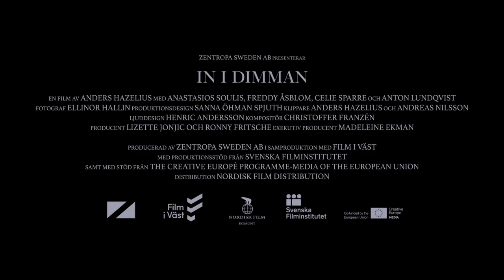WASTED - katso kotona (traileri)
On loppukesä, ja Krill viettää dekadenttia juhlaelämää saaristossa ystäviensä kanssa. He pyytävät luokseen Baggyn, jota he eivät ole tavannet sitten viisi vuotta aiemmin tapahtuneen auto-onnettomuuden, jossa he kaikki olivat osallisina, ja alkuun tunnelma on katossa. Mutta pian Krill huomaa, että Baggy käyttäytyy epämiellyttävällä tavalla oudosti. Se herättää Krillissä epäilyn - voiko hän luottaa ystäviinsä? Voiko hän luottaa edes itseensä?

LISÄTIETOJA ELOKUVASTA:
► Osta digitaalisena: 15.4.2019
► Vuokraa digitaalisena: 6.5.2019
► Suomenkielinen nimi: WASTED
► Alkuperäinen nimi: In i Dimman
► Ohjaus: Anders Hazelius
► Pääosissa: Anastasios Soulis, Freddy Åsblom, Anton Lundqvist
► Tuotantovuosi: 2018
► Tuotantomaa: Ruotsi
► Käsikirjoittaja: Anders Hazelius
► Genre: Trilleri, draama
► Ikäraja: K16, ahdistus